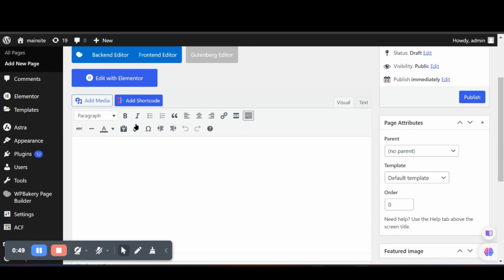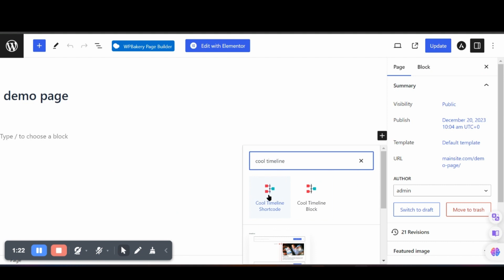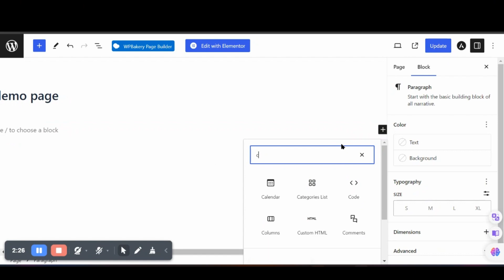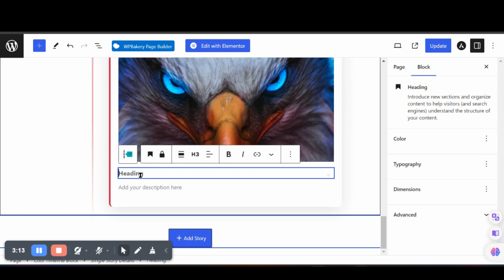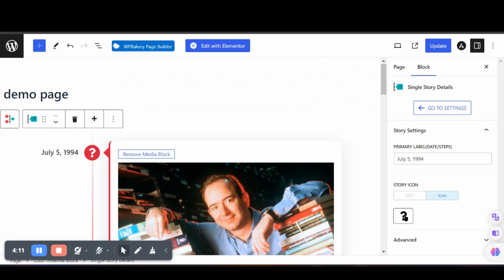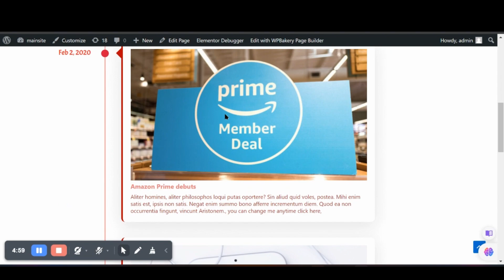Cool Timeline (Post type and Gutenberg block timeline for wordpress)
Discover Cool Timeline: WordPress plugin for post types & Gutenberg blocks.